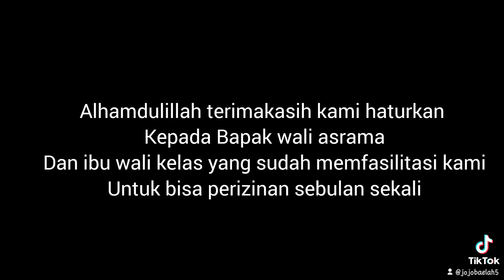Perizinan 8 Oktober 2022